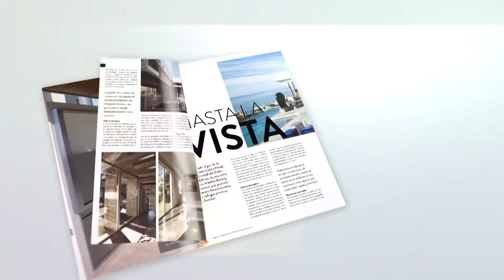ESTILO PROPIO #677 - 2do Bloque - Muestra Pablo Guiot